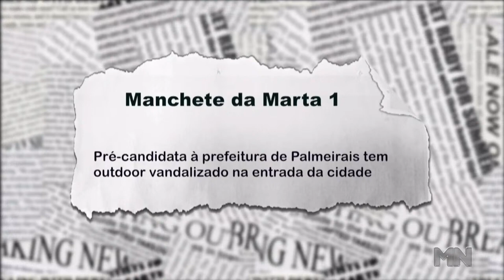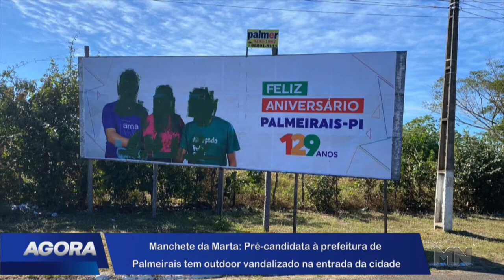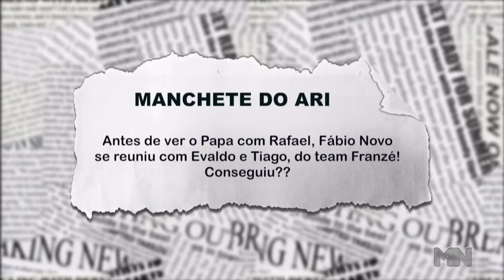Pré-candidata à prefeitura de Palmeirais tem outdoor vandalizado